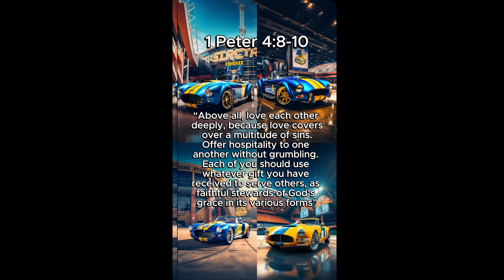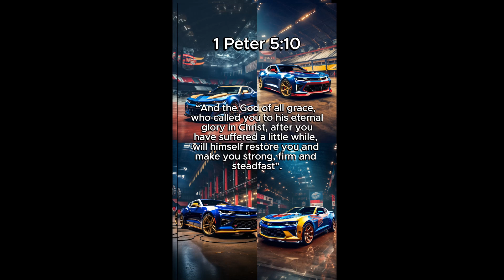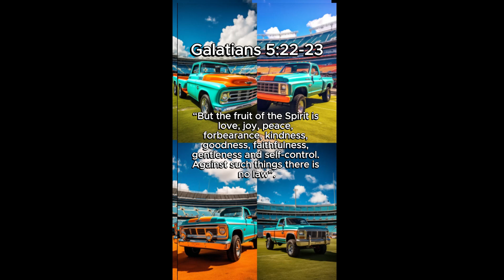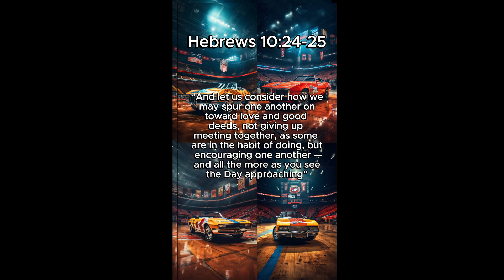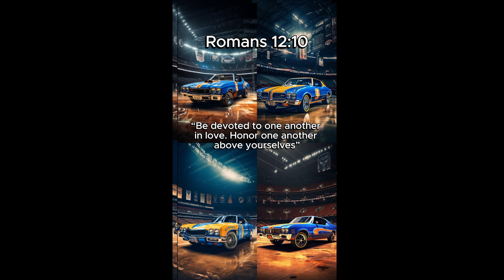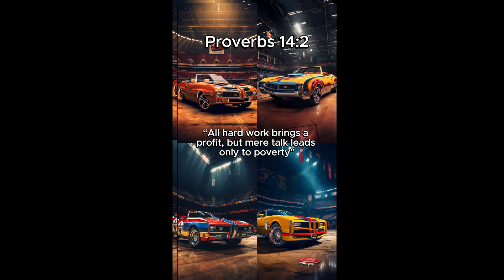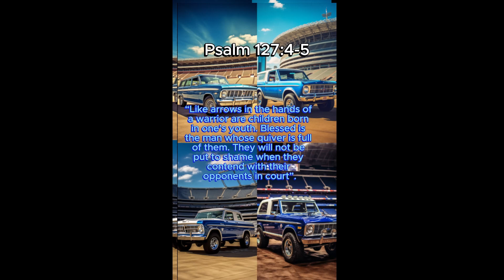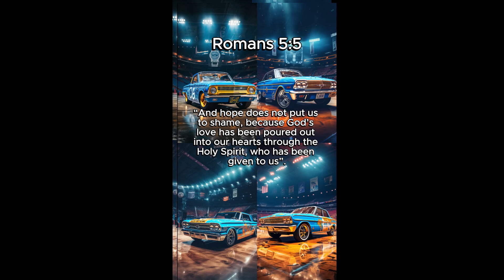Bible Verses for Safe Travels: Inspirational Car Screensaver | Divine Guidance on the Road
Enhance your driving experience with this calming screensaver video featuring Bible verses about travel and safety. As you journey on the road, let these reassuring scriptures provide comfort and divine guidance. Perfect for moments of reflection and prayer while driving, this screensaver combines uplifting Bible verses with serene visuals to inspire peace and safety. Ideal for anyone seeking spiritual reassurance on their travels.